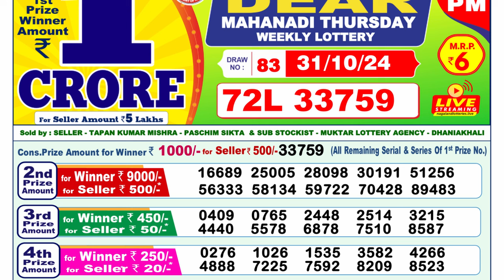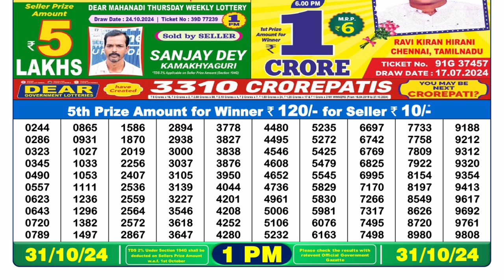[LIVE] Lottery Sambsd 1pm Official 31.10.2024 Result | Sikkim State Lottery